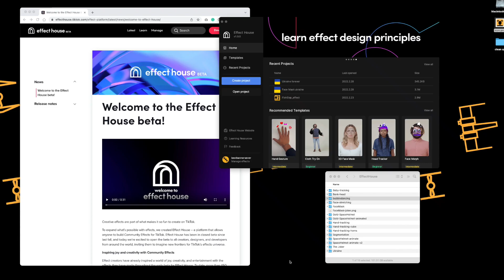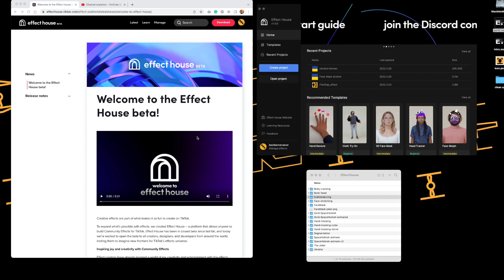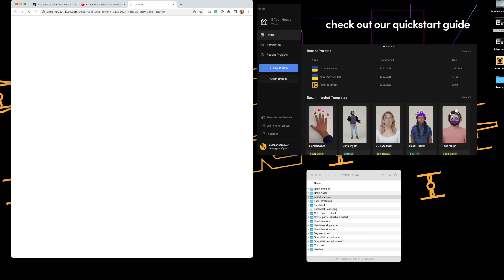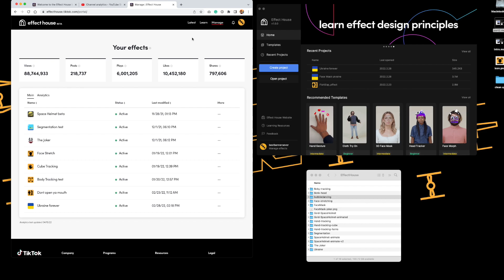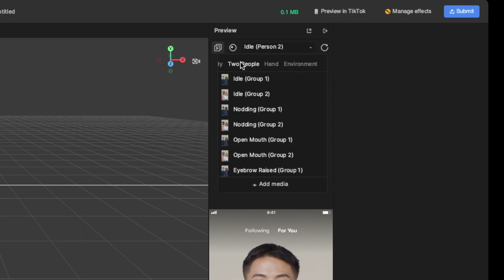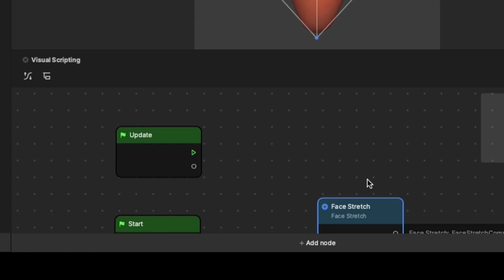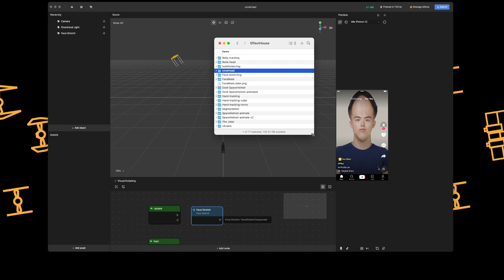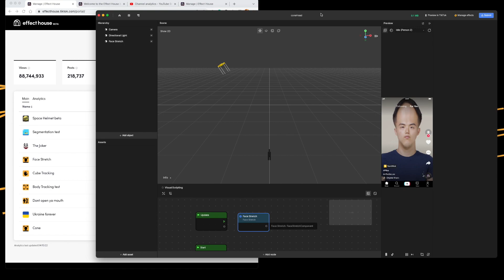How to create a TikTok filter | Effect House Launch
This is an introduction to the EffectHouse AR platform for tiktok. In the video, I cover the IDE platform and build a basic effect and upload.

00:00 Welcome
07:17 The Demo
13:37 Publish effect